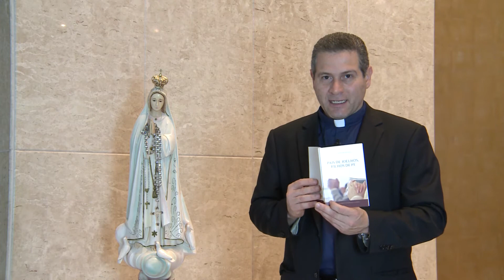Oração pelo discernimento da vocação profissional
Neste programa, Padre Alexandre Paciolli convida os pais a rezarem pelo discernimento da vocação profissional de seus filhos, junto a imagem de Nossa Senhora de Fátima.